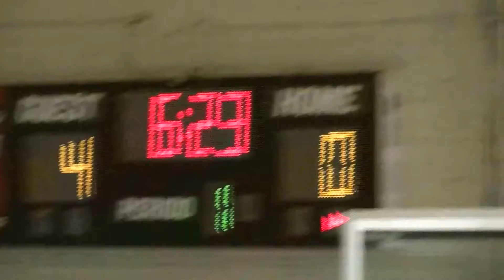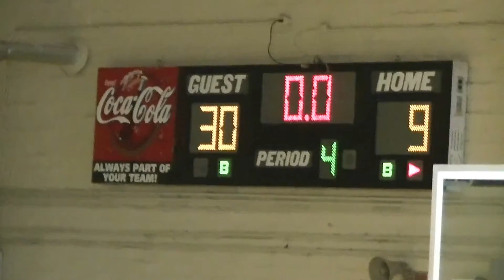Woodstock 6th Grade Boys Win 9th Straight 30-9 over Creekview 1, February 16, 2013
Two of the baskets were waved off, one by Bobby and one by Mason, but are included in this video.